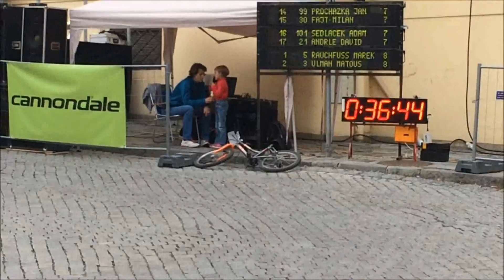Jaroslav Kulhavý, Pavel Boudný, Matouš Ulman - Brno Cannondale MTB Kriterium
Závod v centru města Brna.